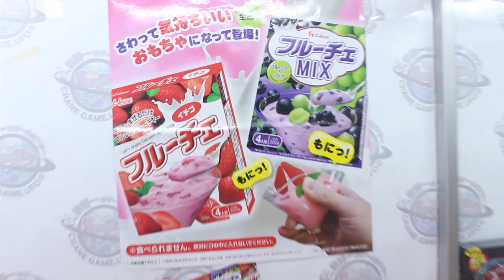【1000円でクレーンゲームに挑戦！】エブリデイ行田でむにむにのフルーチェ見つけたから取ってみた！！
毎日１７時に更新するので皆、早く学校から帰って来てね～！！

今回はむにむにフルーチェに挑戦したよ！！
今夜のデザートはエブリデイのフルーチェで決まりだね！！！

2018年5月スタートということで‥こんなこともやってるよ！！

　→月1回、1名様に後輩からプレゼントがもらえるよ！